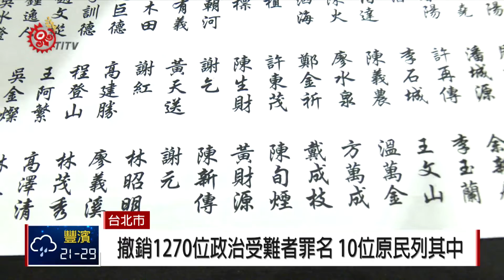促轉會撤銷1270位政治受難者有罪判決 2018-10-05 IPCF-TITV 原文會 原視新聞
一個名字接著一個名字，把1,270位政治受難者判決主文，用碎紙機絞碎。選在過去曾是警總軍法處看守所的喜來登飯店，舉行第一波「撤銷政治受難者有罪判決」儀式，5號有多位高齡長輩到場參與，回想過去大半輩子的痛苦與莫名罪名，心情沉重。

回復1,270受難者受損名譽，也包括10位的原住民政治受難者，其中有3位促轉會聯繫到的族人，他們當年因為尋求族群自立發展，組織「台灣蓬萊民族自救鬥爭青年同盟」而被捕，被判15年有期徒刑，褫奪公權10年，且全部財產都被沒收。

過去不少受難者，偵訊期間遭到灌水、電擊或是毒打等種種刑求，總統蔡英文致詞時也代表政府，向政治受難者道歉，希望今天之後，他們能盡量放下痛苦回憶。

促轉會主委黃煌雄表示，這是第一批判決撤銷，這一小步，希望成為國家轉型正義一大步，未來半年內將有第二和第三波罪刑撤銷公告，總人數可能達到一萬人左右。